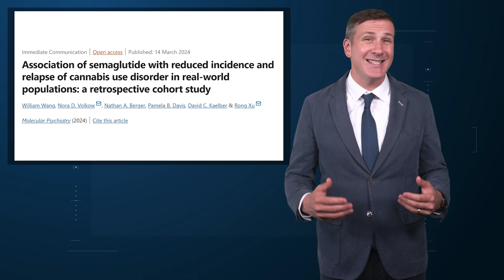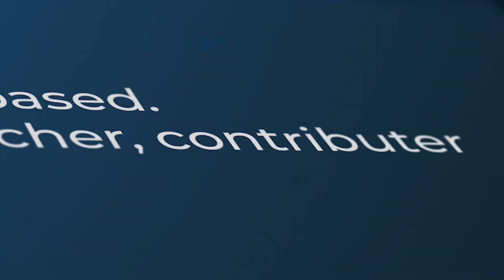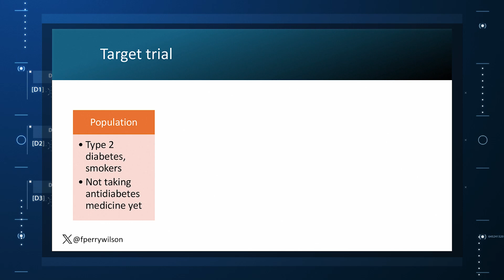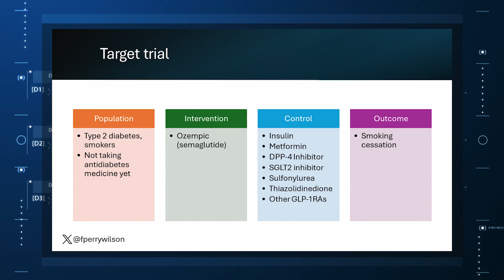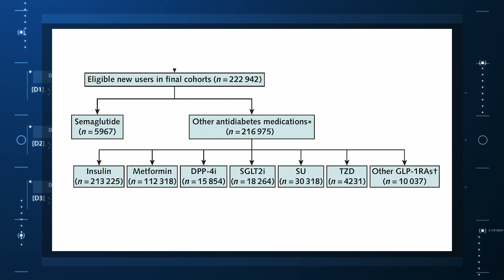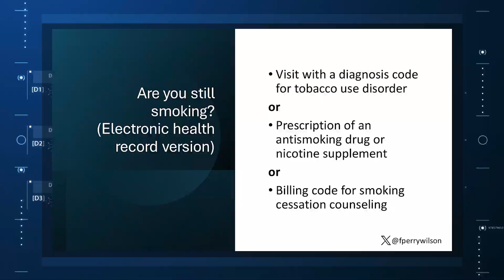Ozempic Curbs Appetite... and not Just for Food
A new study shows the weight-loss drug might also reduce smoking... What is going on?